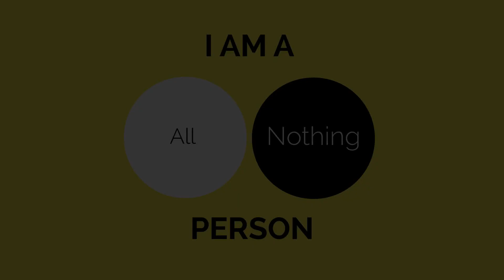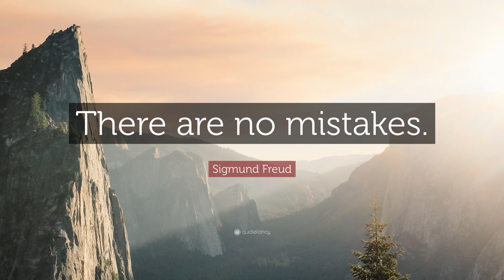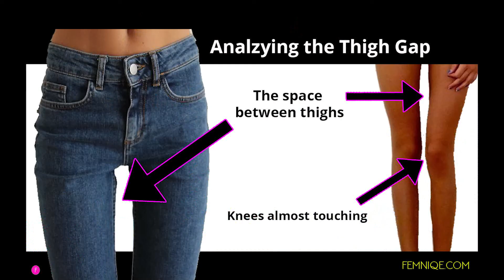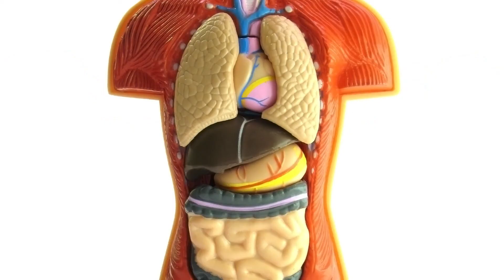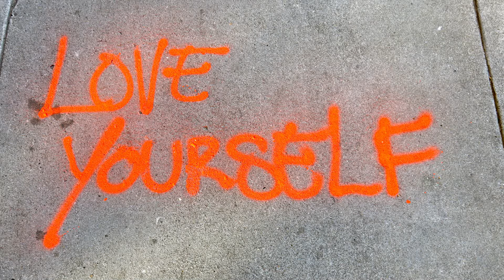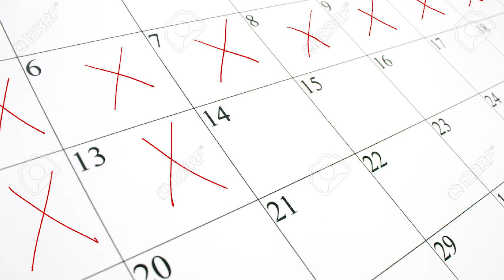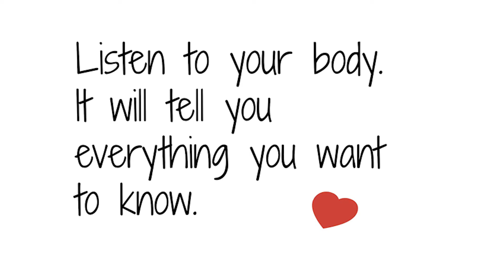Skyterra Wellness Webisode: How to expand all or nothing mentality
Do you suffer from perfectionism? In this webisode, our staff will explain how to identify all or nothing mentality and how to fight its damaging effects.